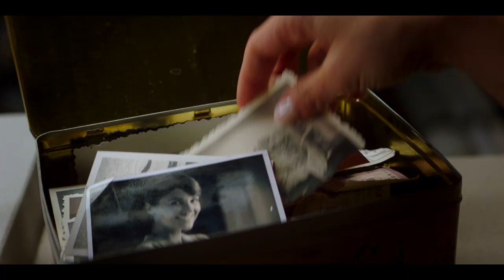Velvet Colección - Trailer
Serie nominada a Mejor Miniserie o Teleserie Cinematográfica Iberoamericana, Mejor Interpretación Femenina y Mejor Interpretación Masculina en Miniserie o Teleserie en los Premios Platino del cine Iberoamericano 2018.

VELVET COLECCIÓN

Año de producción: 2017
Tipo de producción: Serie
Género: Drama
Duración: 54 m.
País de producción: España
Dirección: Gustavo Ron, Jorge Torregrosa y Álvaro Ron
Guión: Ramón Campos y Gema R. Neira
Intérpretes: Imanol Arias, Mónica Cruz, Andrea Duro, Asier Etxeandía, Llorenç González, Marta Hazas, Adrián Lastra, Adriana Ozores, Javier Rey, Marta Torné y Paula Echevarría.
Productoras: BAMBU PRODUCCIONES, S.L. y MOVISTAR+
Idiomas: Español
Otros títulos: VELVET COLLECTION
Calificación por edades: SIN DETERMINAR

Sinopsis: Velvet Colección es el spin off de la exitosa serie Velvet. La continuación de las famosas galerías tiene una nueva vida en la plataforma española de televisión de pago Movistar+. Barcelona 1967. Ana Ribera vuelve de Nueva York donde vive felizmente con su familia, para poner en marcha su último sueño: la primera franquicia de Velvet. Desde allí, ha mantenido su relación muy viva con todo el equipo y ha sido capaz de supervisar en la distancia el proyecto. Las Galerías Velvet abren sus puertas en la ciudad Condal en un emblemático edificio del Paseo de Gracia para ofrecer a su clientela las últimas tendencias en la moda. La prioridad de Ana es que cuando el cliente entre en Velvet no importe en qué ciudad del mundo se encuentre pueda reconocer cada rincón del establecimiento y recibir el mismo trato personalizado y cercano que lleva recibiendo hasta ahora en Madrid.